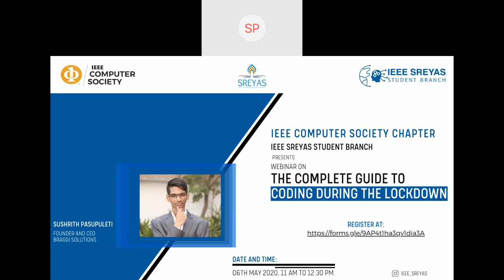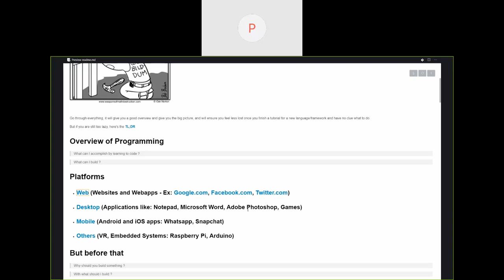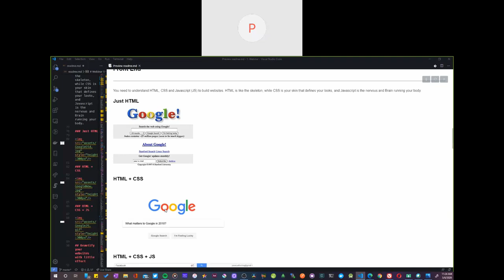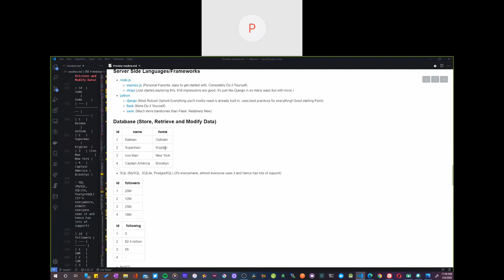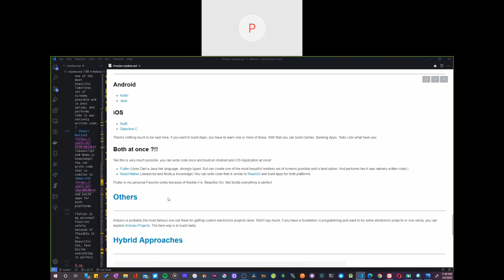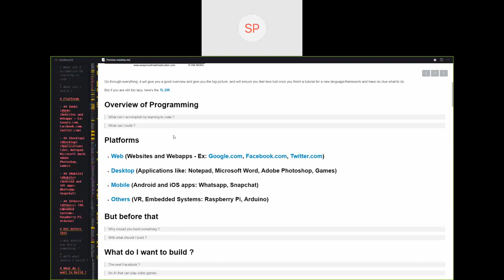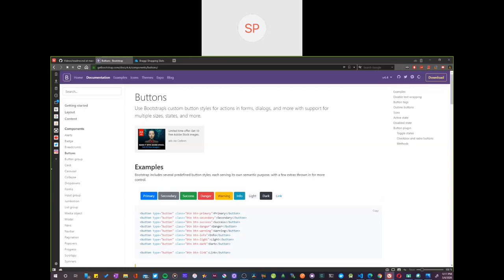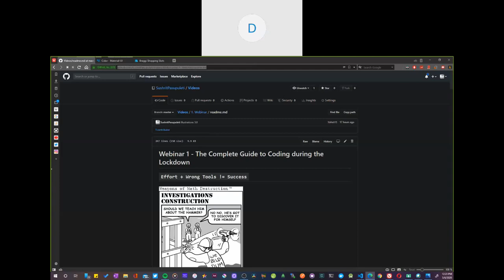The Complete Guide to Coding During the Lockdown (Webinar)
No matter how old you are, no matter which stream you are originally from, I believe everyone can learn to code, and should at least pick up the skill, as it's quite handy and always compliments and makes your professional life easier.

In this Webinar hosted by IEEE Sreyas, I decided to talk about what I feel is the right way one can go about to get started with programming, and why it is more essential now than ever to learn it,  and learn it the right way.

Full disclaimer, every reference tutorial I've linked to or framework I recommend are what I've tried personally over the years and have found to be worth learning and mastering really.

I also write blogs about this kind of stuff, here's a blog post from  a while back about the same: